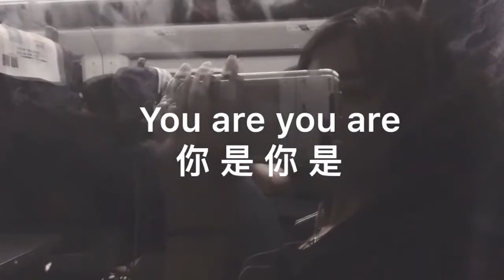你是你是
短视频素材